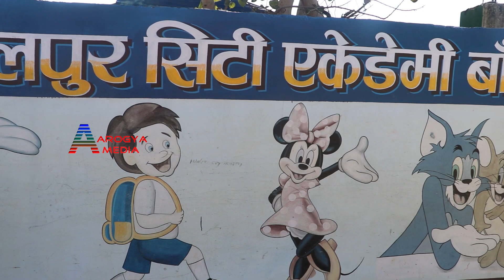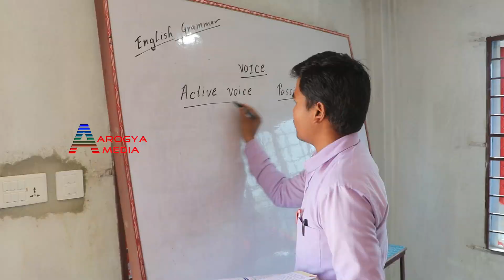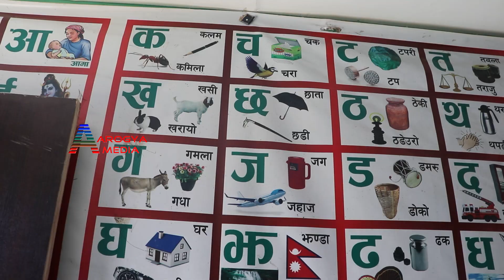Best School for Child ll Kohalpur City Academy ll Kohalpur ll कोहलपुर सिटी एकेडेमी